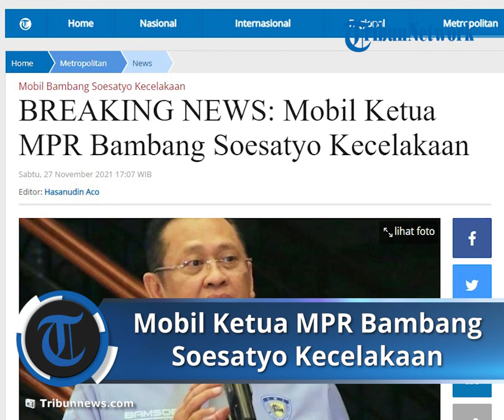Detik-detik Mobil Ketua MPR Bambang Soesatyo Kecelakaan, Sempat Terbang dan Berputar di Udara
TRIBUN-VIDEO.COM - Ketua MPR RI Bambang Soesatyo (Bamsoet) mengalami kecelakaan di kawasan Meikarta, Cikarang Bekasi, Jawa Barat, Sabtu (27/11/2021).

Mobil race balapan drift yang ditumpangi Ketua Umum Ikatan Motor Indonesia (IMI) ini mengalami rusak parah.

Kecelakaan terjadi saat Bamsoet mengikuti balapan atau reli mobil.

Bamsoet mengalami kecelakaan bersama pebalap nasional Sean Gelael.

Kecelakaan itu terjadi dalam acara balapan Sprint Rally 2021 di Meikarta, Bekasi, Sabtu (27/11/2021).

Namun di tengah balapan tersebut, terjadi insiden kecelakaan.

Citroen C3 R5 yang dikendarai keduanya mengalami kecelakaan dan berputar di udara hingga beberapa kali sebelum jatuh terhempas.

Informasi tersebut beredar dalam rekaman video dan foto yang dibagikan di grup WhatsApp kalangan awak media.

Redaksi Kompas.com pun mencoba mengkonfirmasi kabar tersebut.

Aswin Harahap, manajer Sean Gelael membenarkan kejadian tersebut.

Ia menuturkan baik Sean Gelael dan Bambang Soesatyo dalam keadaan aman dan tidak mengalami cedera fatal.

"Aman. Alhamdulillah. Pak Bamsoet dan Sean baik-baik saja," ujar Aswin kepada Kompas.com melalui pesan singkat, Sabtu (27/11/2021).

Dalam foto yang beredar, terlihat bagian belakang Citroen C3 R5 itu rusak parah.

Diamati lebih detail, pelek roda belakang sebelah kanan pun patah seluruhnya.

Pada video terpisah yang didokumentasikan tim pribadi Bambang Soesatyo, Ketua MPR RI tersebut terlihat dalam keadaan baik-baik saja.

"Alhamdulillah saya dan Sean aman," ujar Bambang singkat.

Lewat video lain yang beredar, Bamsoet yang tampak mengenakan seragam balap berwarna putih menyampaikan bahwa kondisinya baik-baik saja bersama Sean.

Sebelumnya beredar video yang menunjukkan mobil berwarna merah dan putih melintas dengan kecepatan tinggi yang yang turut disaksikan warga sekitar.

Saat mobil melintas di jalur lintasan balap, tak bisa mengedalikan mobil dan terjungkal ke depan. (*)

Artikel ini telah tayang di Tribunnews.com dengan judul BREAKING NEWS: Mobil Ketua MPR Bambang Soesatyo Kecelakaan,